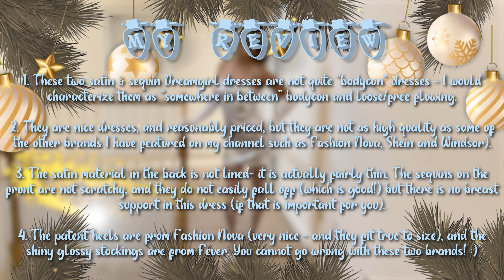How to Wear WHITE HOLIDAY STOCKINGS, SATIN & SEQUINS with Class [12 Days of Christmas Theme]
Today, I have glossy white stockings paired with a festive satin and sequins dress - just in time for the start of the holiday season!  Classy, elegant, distinguished, stylish tasteful, and sophisticated fashion hosiery (both stockings and pantyhose) will be the themes for "The 12 Stockings Days of Christmas" theme this year.  So if you are a fan of fashion hosiery, then you are in for a real treat.   As you all know by now, I am a Midwestern girl in her mid-50s and love modern fashion & style and would love to hear from you so please tell me what you think in the comments below.  :)

Infraction:  Uplifting Anthem